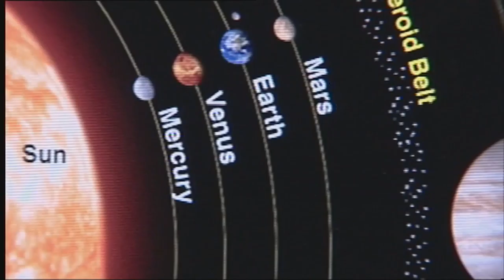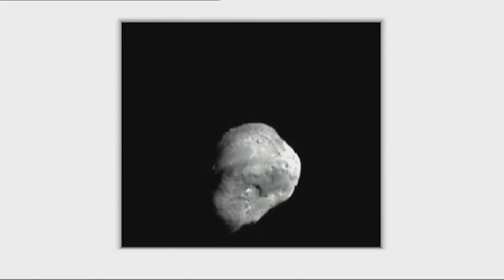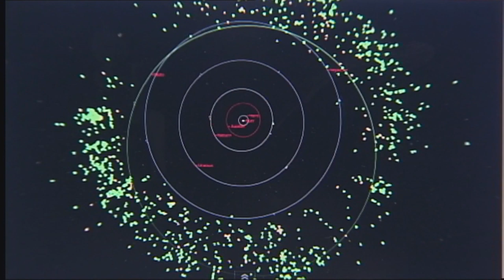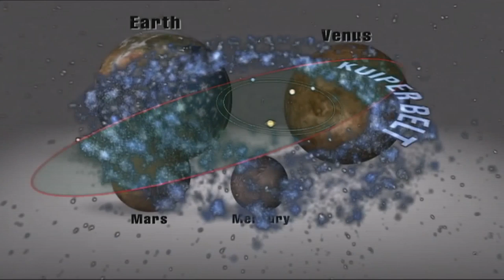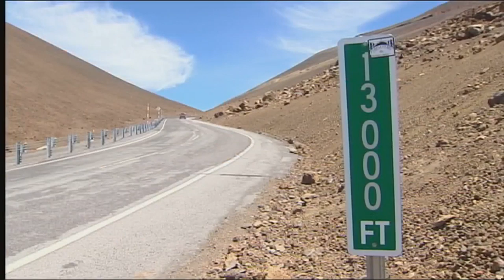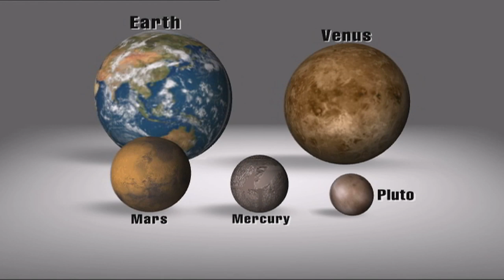Feature Story 2012